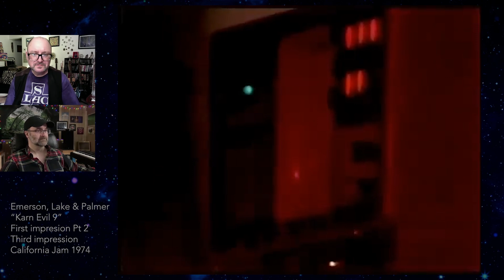Brothers REACT to Emerson, Lake & Palmer: Karn Evil 9 (1974 California Jam)